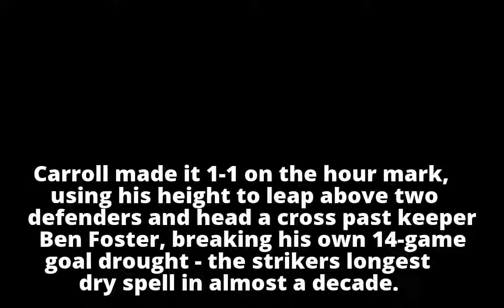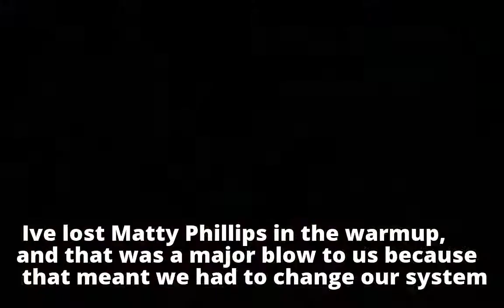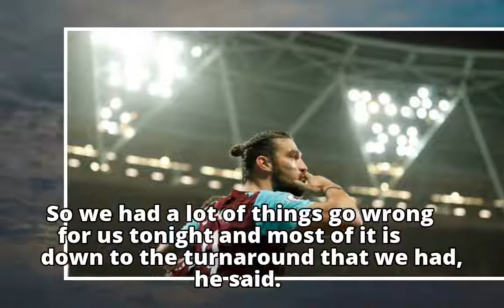Carroll brace gives West Ham come-from-behind win over West Brom